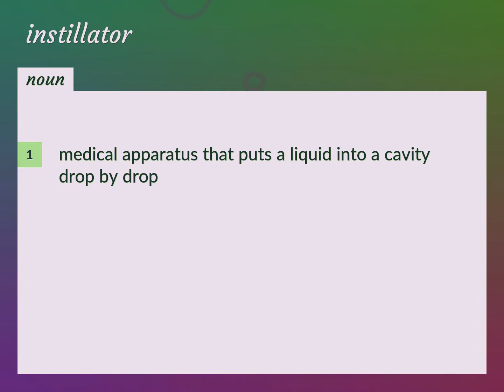Instillator | meaning of Instillator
What is INSTILLATOR meaning?